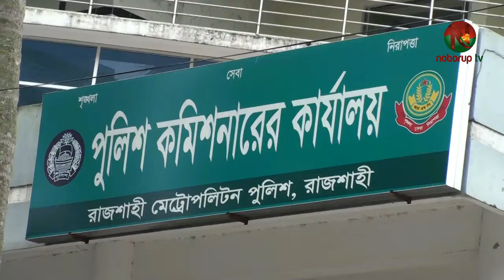রাজশাহী মহানগরীতে বিভিন্ন অপরাধে আটক ৩৪।34 arrested for various crimes in Rajshahi metropolis.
গত ২৪ ঘন্টায় রাজশাহী মেট্রোপলিটন পুলিশের অভিযানে মোট ৩৪ জনকে আটক করা হয়েছে। রাজশাহী মহানগরীর বিভিন্ন থানা ও গোয়েন্দা পুলিশ মহানগরীর বিভিন্নস্থানে অভিযান চালিয়ে  এই ৩৪ জনকে আটক করে।

আজ সোমবার সকালে রাজশাহী মেট্রোপলিটন পুলিশের একটি সংবাদ বিজ্ঞপ্তিতে এ তথ্য জানানো হয়েছে। সংবাদ বিজ্ঞপ্তিতে আরো বলা হয়েছে, মহানগরীর বিভিন্ন থানা ও গোয়েন্দা পুলিশ গত ২৪ ঘন্টায় মহানগরীর বিভিন্ন স্থানে অভিযান পরিচালনা করে নানারকম অপরাধ কর্মকান্ডে জড়িত এই ৩৪ জনকে অটক করে।

আটককৃতদের মধ্যে বোয়ালিয়া মডেল থানা-১৩ জন, রাজপাড়া থানা-০৩ জন, চন্দ্রিমা থানা-০১ জন, মতিহার থানা-০২ জন, কাটাখালী থানা-০১ জন, বেলপুকুর থানা-০২ জন, পবা থানা-০২ জন, কাশিয়াডাঙ্গা থানা-০৩ জন, দামকুড়া থানা-০১ জন ও মহানগর গোয়েন্দা পুলিশ-০৬ জনকে আটক করে। এদের মধ্যে ১০ জন ওয়ারেন্টভূক্ত আসামী ও ১৩ জনকে মাদকদ্রব্যসহ এবং অন্যান্য অপরাধে ১১ জন আটক করা হয়।

মাদক মামলায় অভিযুক্ত আসামীদের হেফাজত হতে মোট ৫১ গ্রাম হেরোইন, ১৫ লিটার চোলাইমদ ও ১২০ গ্রাম গাঁজা উদ্ধার হয়।
আটককৃত আসামীদের বিরদ্ধে আইনগত ব্যবস্থা নেয়া হয়েছে।